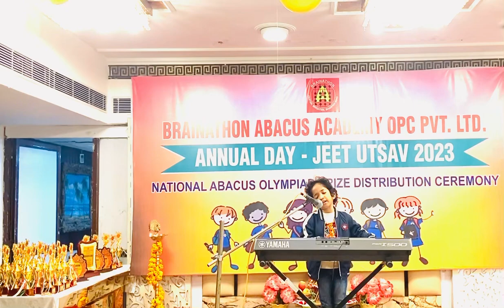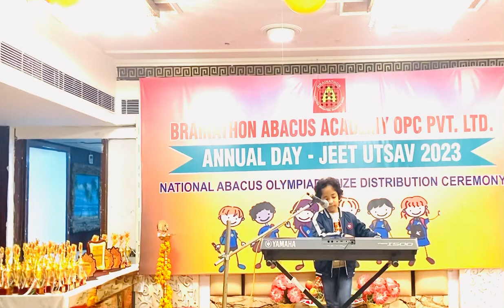It’s time to celebrate the victory 😀won the Super Abacus Champion Trophy ❤️❤️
Invited to perform on the occasion of Award Distribution ceremony of 4th National Abacus Olympiad
It was a pure joy there🤗🤗